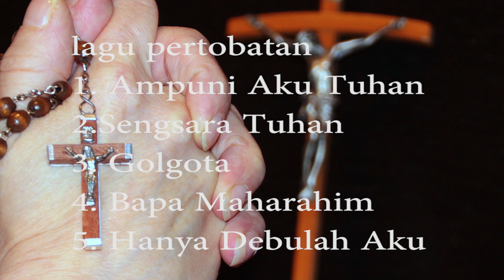Kumpulan Lagu Rohani Masa Prapaskah